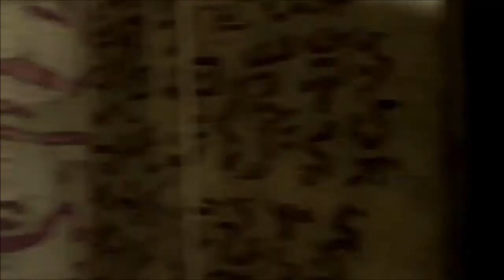League of Legends #21 - Teemo dobry zatruwacz życia ;D |Nieudany koniec